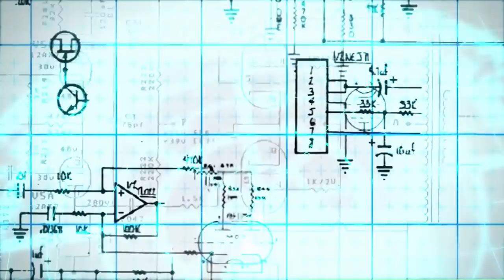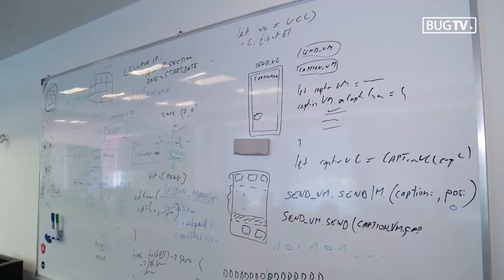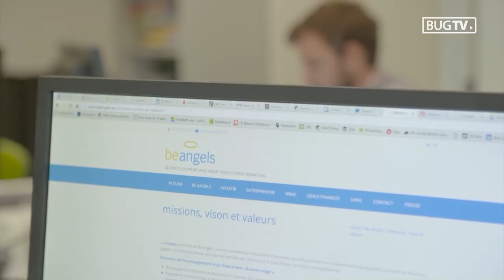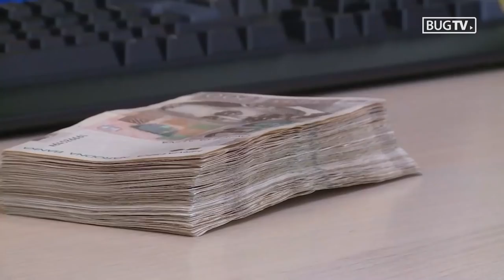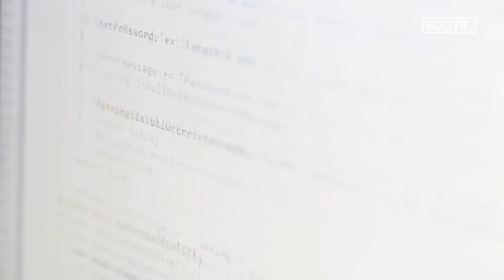Tech Radar #63 - Koliko zarade paušalci, a koliko zaposleni devovi? Gosti: T. Barančić i T. Grubišić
Koliko ima "paušalaca" u Hrvatskoj i kolika je njihova zarada? Koliko "paušalci" zarade više od zaposlenih developera i koliko na njima uštede poslodavci? Kada je "paušalac" u prekršaju prikrivenog zapošljavanja, a kada nije? Kolika je uopće prosječna neto plaća programera - juniora i seniora - u Hrvatskoj i kada se, te na koji način ostvaruje? Koliko su rasle plaće developerima u odnosu na prošlu godinu? Koja znanja su najbolje plaćena i u kojim tehnologijama programiranja plaća raste najbrže? Na ova, kao i mnoga druga pitanja u današnjem Tech Radaru odgovore daju Tajana Barančić, predsjednica CISEx-a i Tomislav Grubišić, CEO i suosnivač Degordiana, Bornfighta i Mediatoolkita te autor velike analize programerskih plaća u Hrvatskoj.